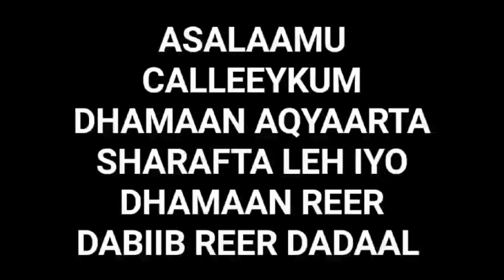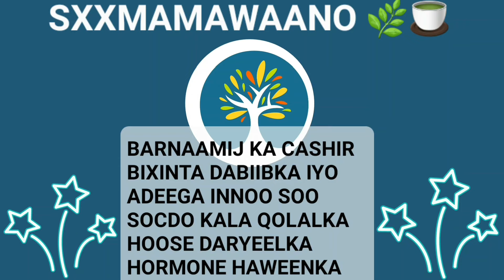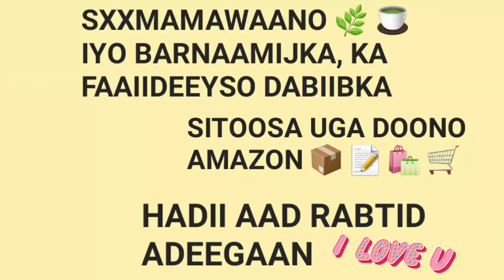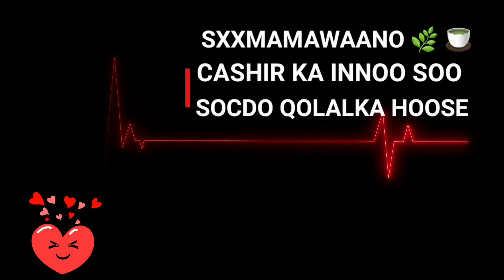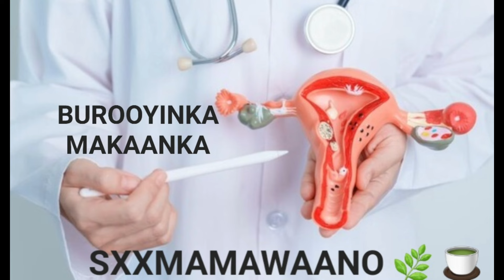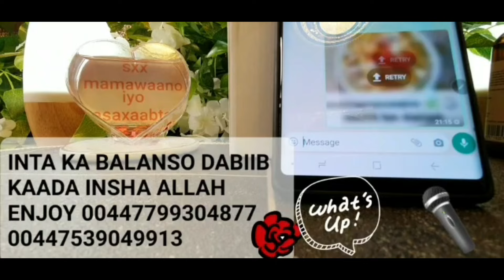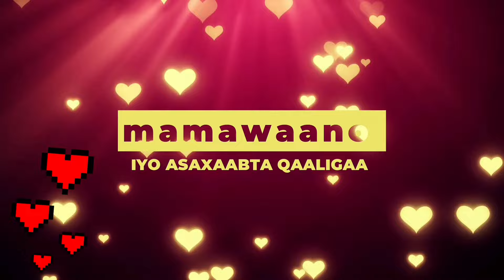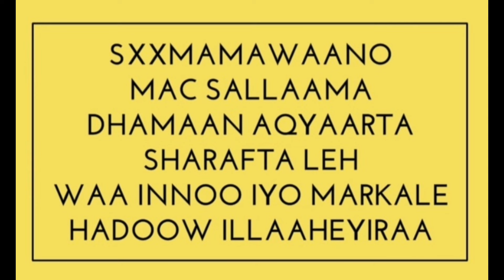PCOS AMA POLYCSTIC OVERY SYNDROME KIDIB MA, LA DHALAA ILLAAHEEY BAA BIXIYEE